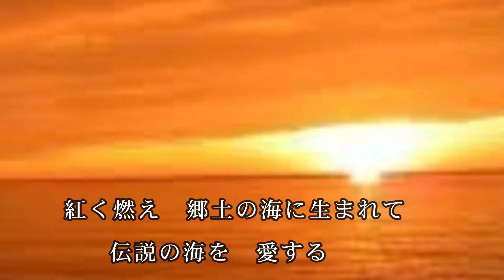cover（北島三郎）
作詞　中谷純平
作曲　原　譲二
歌手　北島三郎